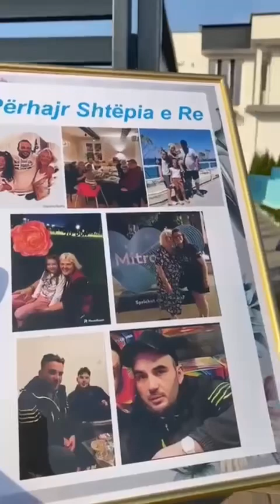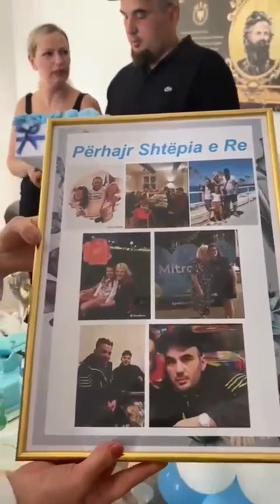Supriza nga Mami edhe Motra per vllau lumin